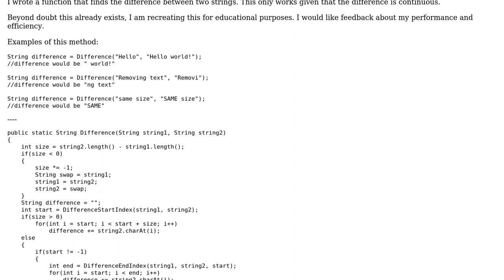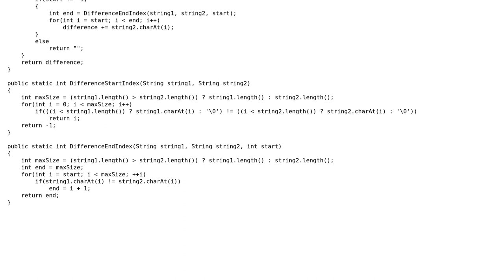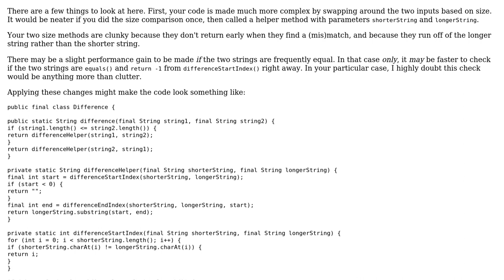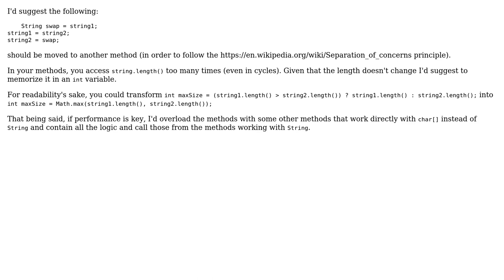Code Review: Two string comparison (2 Solutions!!)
Code Review: Two string comparison

With thanks & praise to God, and with thanks to the many people who have made this project possible! | Content (except music & images) licensed under CC BY-SA | Music | Images & others | With thanks to user Omar Chehab user h.j.k. user Gentian Kasa user Eric Stein and the Stack Exchange Network Trademarks are property of their respective owners. You are responsible for your own actions.